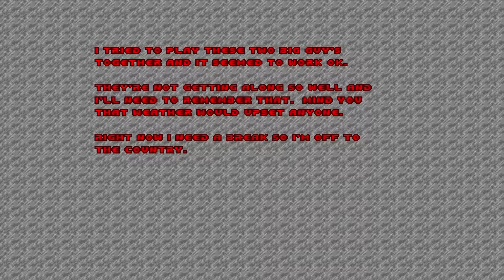Doom [Herian 2] Map13 Cottage in the Hill | Let's Play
Doom: Herian 2 - Deutsches Let's Play